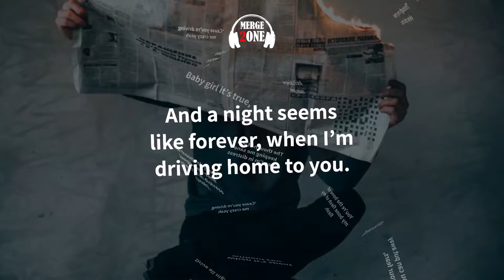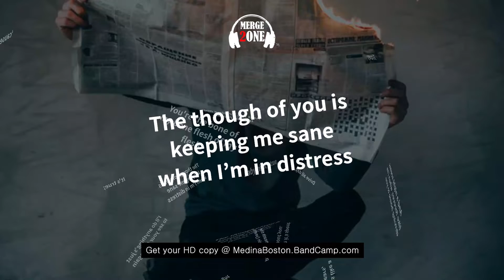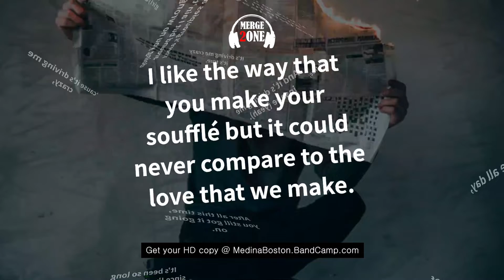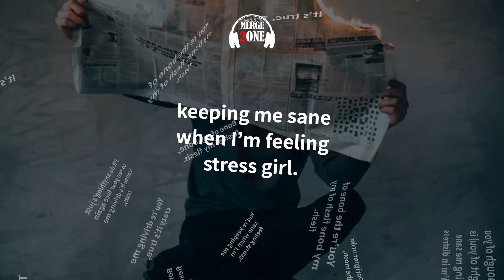She Drives me crazy Ft. Medina Boston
Produced by Robson tino
Written by Medina Boston